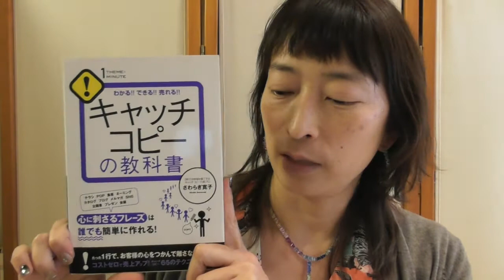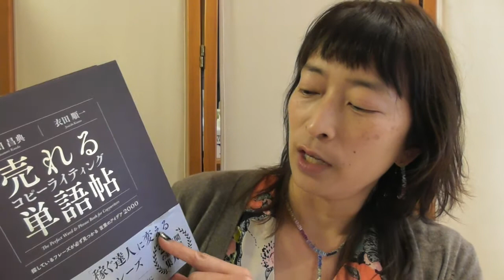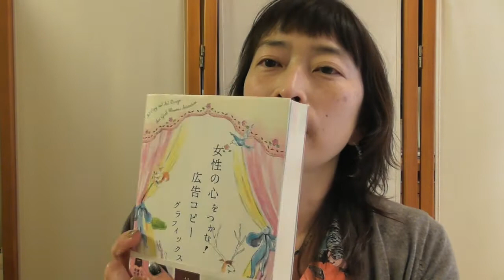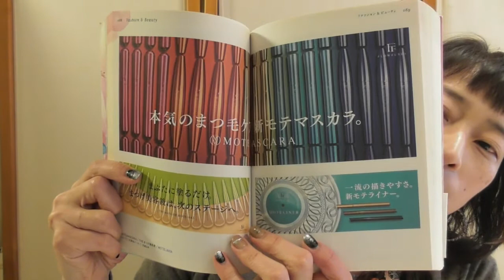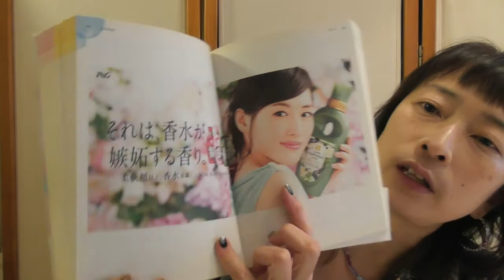キャッチコピーづくりが苦手な教室の先生のためのおススメ本5選【百華辞典｜起業女性のための集客・成約バイブル】